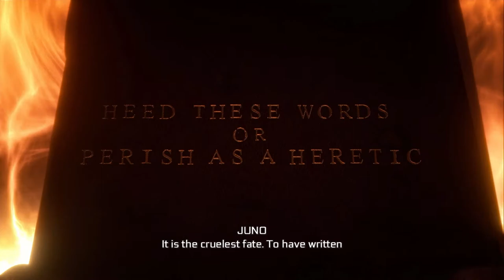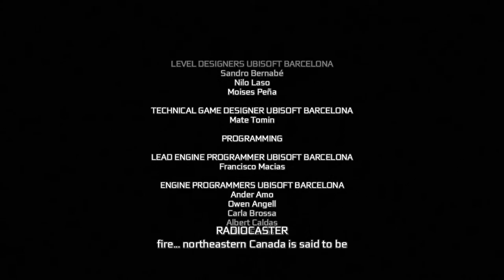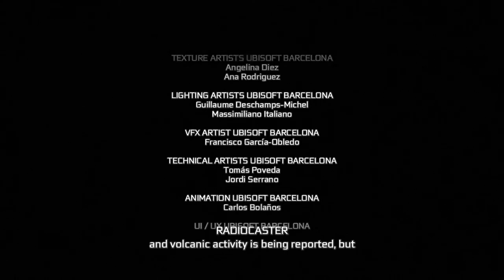YouTube Playthrough | Assassin's Creed 3 Remastered Part 6 FINAL